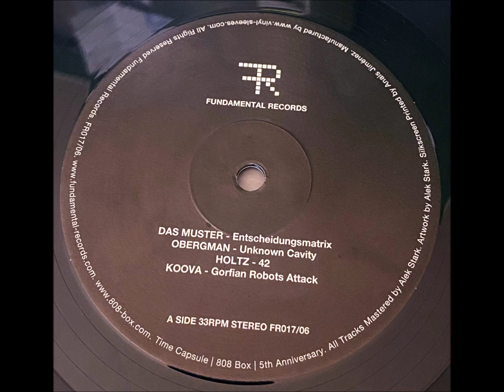Obergman – Unknown Cavity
Various – 808 Box 5th - 6/10
[Fundamental Records  – FR017/06]

OBERGMAN: Prolific music maker since mid 90’s, hailing from Stockholm, Sweden. His debut release was on Manchester based Skam Records in 2001.